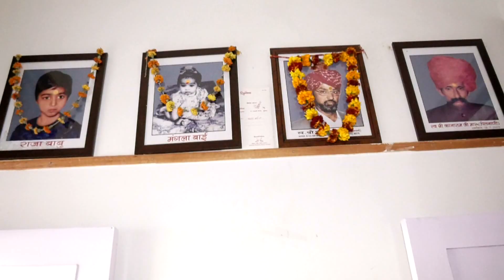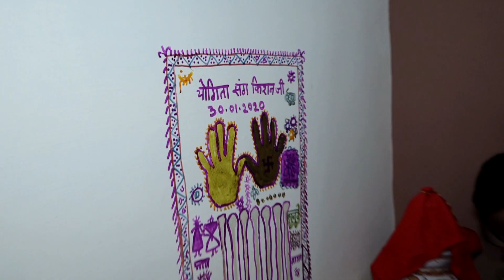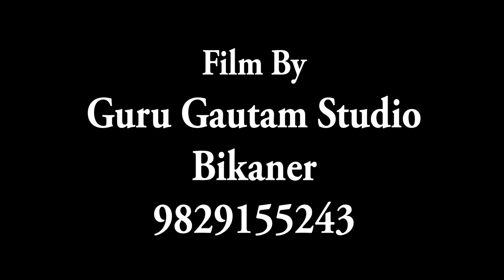KISHAN With YOGITA & GOPAL With RENU Best Wedding Video ||Bikaner Best Wedding|| Guru Gautam Studio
KISHAN With YOGITA & GOPAL With RENU Best Wedding Video